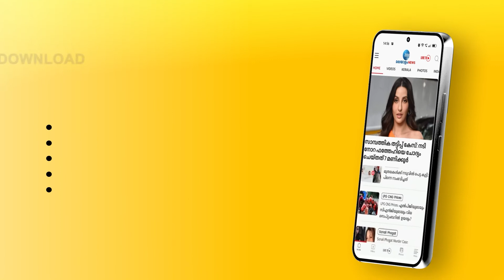Kanam Rajendran | CPI | മാധ്യമങ്ങൾക്കെതിരെ വിമർശനവുമായ് കാനം രാജേന്ദ്രൻ | Zee Malayalam News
മാധ്യമങ്ങൾക്കെതിരെ വിമർശനവുമായ്  കാനം രാജേന്ദ്രൻ